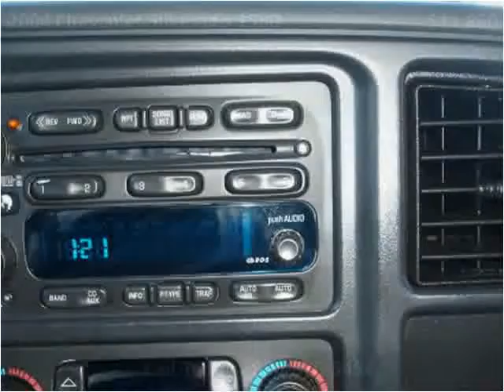2004 Chevrolet Silverado 1500 Used Cars Grass Valley CA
This 2004 Chevrolet Silverado 1500 is available from Liberty Motors.